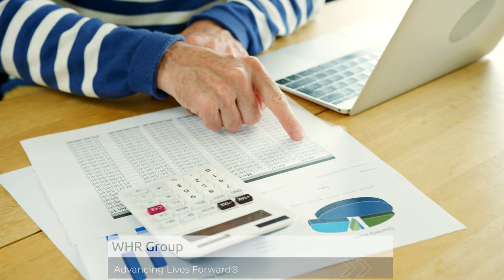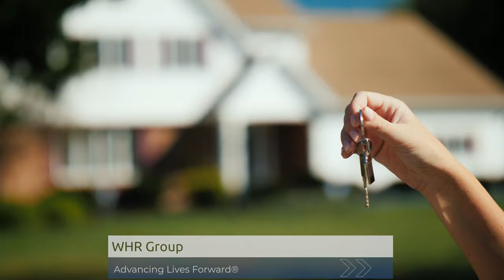What is a Relocation Management Company?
Watch this video to learn what a Relocation Management Company (RMC) does. can help your company reduce the stress your employees may experience during their relocation, and how an RMC can also manage and lower your company’s costs. From single sourcing, to walking your transferees through every step of the relocation process, the right RMC will get your employees to their new domestic or international locations with the least amount of stress possible. Less stress means your employees can focus on their work roles in their new locations.